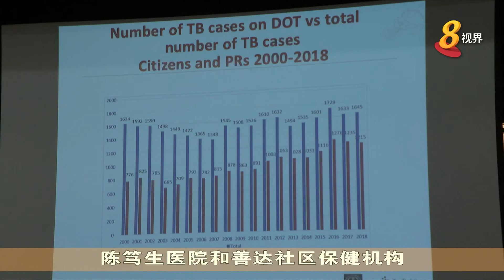直接观察治疗 协助肺结核病患完成疗程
陈笃生医院同善达社区保健机构推出直接观察治疗计划十年来，已成功帮助超过1870名肺结核病患完成疗程。尽管遵从服药完成疗程的病人已占85%，但院方认为还有待加强。